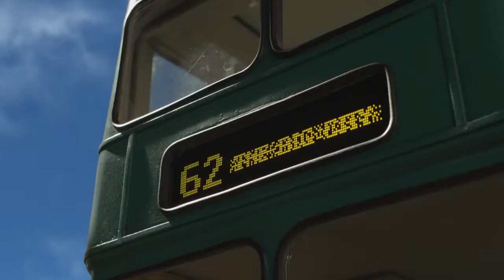Shaun the Sheep The Movie Official Trailer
Shaun the Sheep has his very own movie! You can find all of the activity and reading books based on the movie and other Shaun the Sheep titles